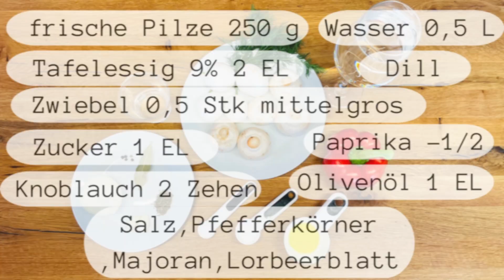Eingelegte Pilze: Ein einzigartiges Rezept für Veganer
In diesem Video zeige ich euch ein ungewöhnliches Rezept für Eingelegte Pilze. Diese Pilze findet ihr auch ohne tierische Zutaten, also vegan. Sie sind sehr lecker, gut für die Verdauung und eine tolle Mahlzeit für alle, die eine vegetarische oder vegane Ernährung verwenden. Dieses Rezept ist ziemlich einfach zu zubereiten und eine Woche lang haltbar. Viel Spaß beim Nachkochen!

Schwierigkeitsgrad des Rezepts: einfach

Für Veganer geeignet: ja

Eingelegte Champignons:

frische Champignons - 250 Gramm.
  Knoblauch - 2 Zehen.
  Zwiebel - 0,5 Stk  mittelgros
  Paprika -1/2 (in Würfel geschnitten)
Dill
Für die Marinade:
  Wasser - 0,5 L
  Lorbeerblatt - 1 Stück,
  schwarze Pfefferkörner - 5 Körner,
  getrockneter Majoran.
  Tafelessig 9% - 2 EL.
  Salz - 1,5 TL.
  Olivenöl - 1 EL.

1. Pilze in kochendes Wasser geben und 5 Minuten in leicht gesalzenem Wasser kochen.

  2. Die gekochten Pilze in einem Sieb abtropfen lassen.

  3. Für die Marinade: 1 l. Wasser zum Kochen bringen, ein Lorbeerblatt, schwarzen Pfeffer und Majoran dazugeben.

  4. Die Marinade ungefähr 2-3 Minuten  kochen lassen. Dann vom Herd nehmen, Essig und Olivenöl dazugeben.
  5 Mit Salz und Pfeffer abschmecken.

  6. Die Champignons (falls groß) halbieren, in eine tiefe Keramikschale legen, Paprikawürfel, Dill, gehackte Zwiebel und Knoblauch darüber geben.

  7. Mit heiße Marinade ubergießen und mit einem Deckel abdecken und abkühlen lassen.

  8. Dann für 12 Stunden in den Kühlschrank stellen.